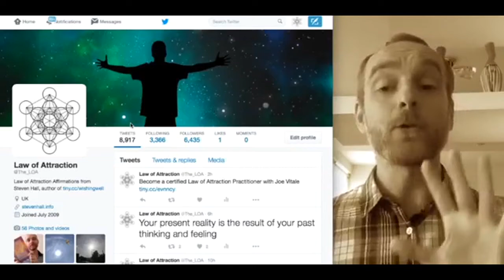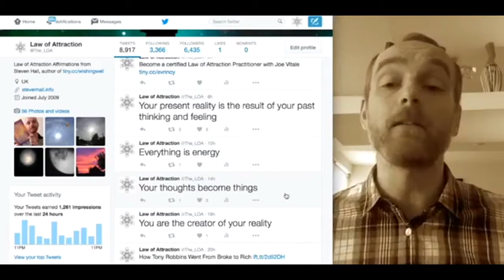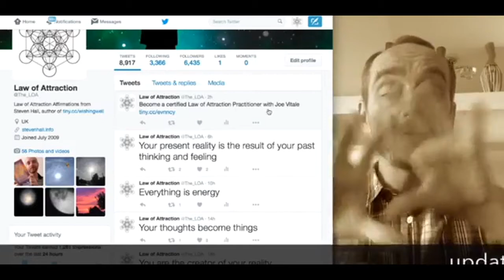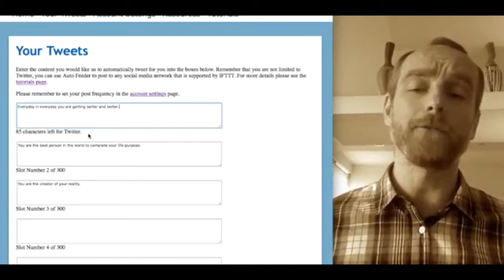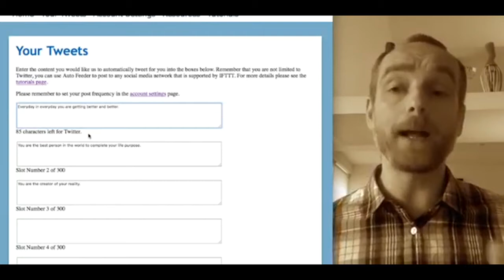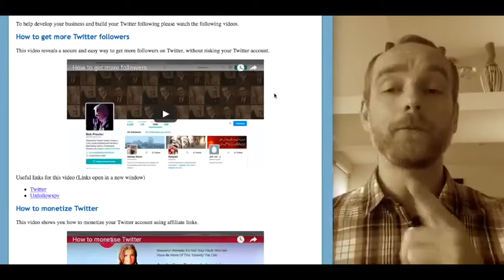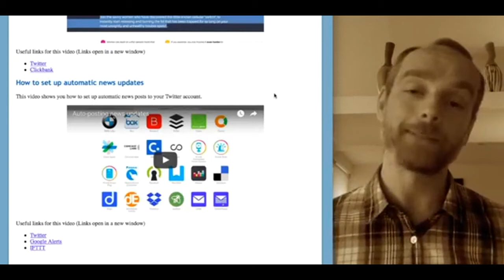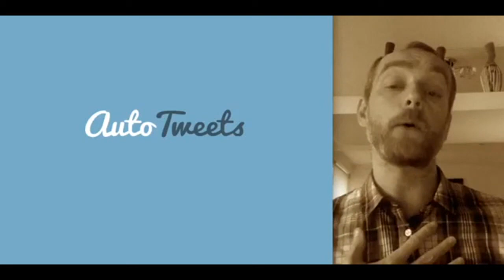WELCOME TO AUTOTWEETS. MAKE MONEY FROM TWITTER ON AUTO-PILOT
MAKE MONEY FROM TWITTER ON AUTO-PILOT

We've been listening to our members and have made AutoTweets even better.

Now you can have UNLIMITED CAMPAIGNS! This means that you can use your AutoTweets account to promote to as many markets as you desire!

But, What I'm Personally Most Excited About Is...
We've added support for a very special feature, called 'Spinning'.

This means that each time your Tweet is published to Twitter it's different.

So you won't risk your Twitter account being suspended for posting duplicate Tweets!